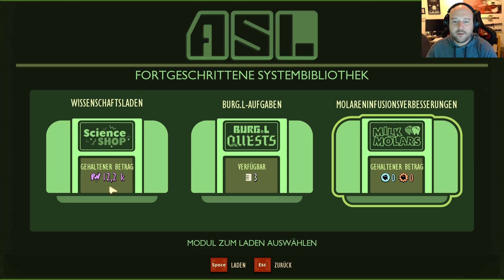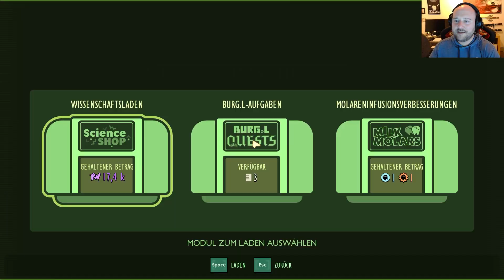Grounded #16 – GIFTIGE ABGRÜNDE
"Grounded" ist ein enorm spaßiges Survival Game im "Liebling, ich habe die Kinder geschrumpft"-Szenario.

"Grounded" by Obsidian Entertainment, 2022